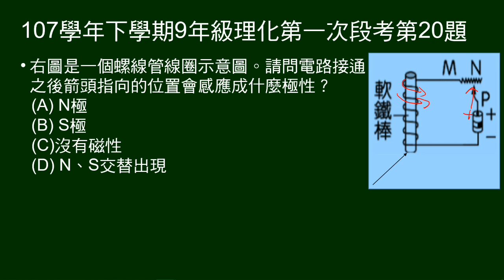107學年下9年級理化一段第20題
給螺線管線圈示意圖。問電路接通後，箭頭指向的位置極性。